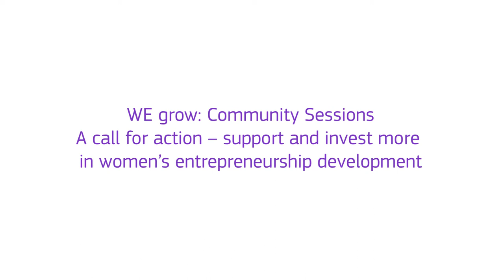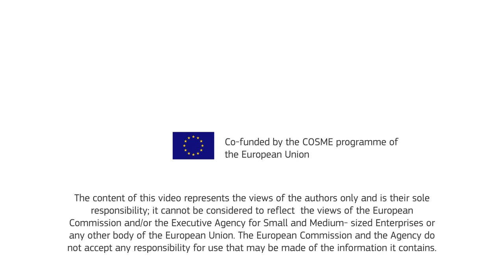WEgate Summit 2020 - Morning Session Part 2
This is the recording of the first part of the Morning Session of the WEgate Summit 2020:

WEgrow: A call for action – support and invest more in women’s entrepreneurship development

Join the discussion of our WEgate Community Council on the actions needed for improved policy, access to finance & funding and more inclusive digital transformation